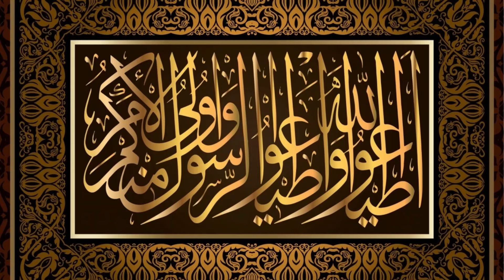Se don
Sakalakawè
Magnum Band
2009